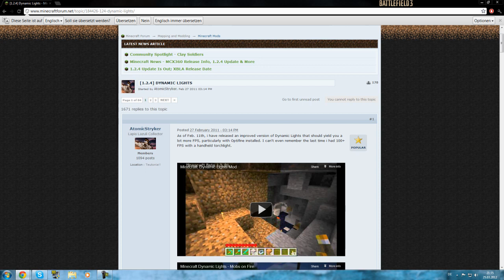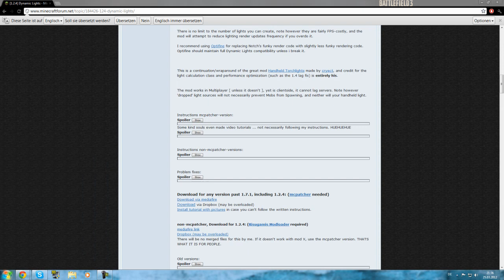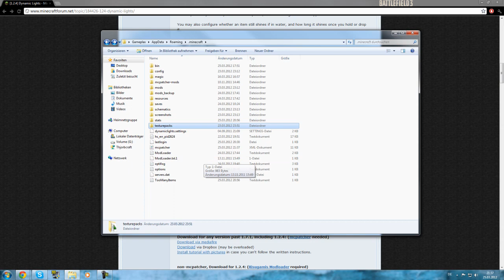Dynamic Light Minecraft 1.5.1 Mod [HD/Deutsch]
Hi,
hir zeige ich euch den Minecraft 1.2.4 Mod Dynamic Light. Der mod bewirkt das ihr licht habt wen ihr eine Fackel oder Glowstone in der hand habt.